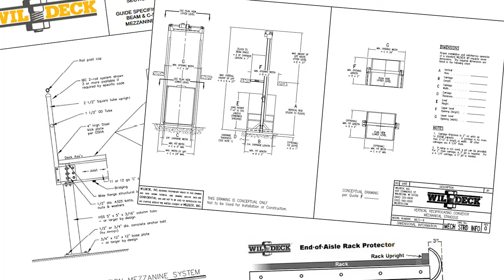WILDECK Today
No need to shop around for products that can increase the capacity, efficiency, and safety of your facility.  Contact the only U.S. manufacturer who can provide both storing, lifting, and guarding solutions.